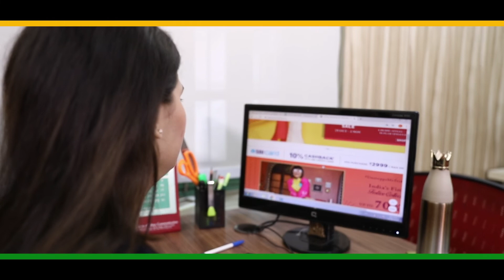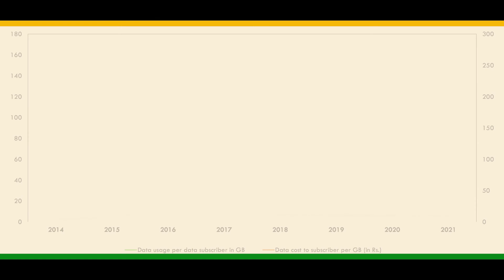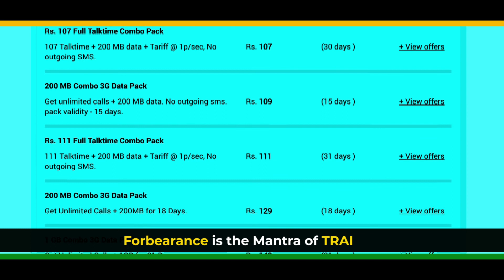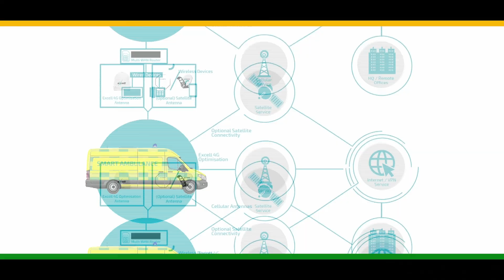Telecom Evolution in the Atmanirbhar Bharat, 5G & Future Prospects